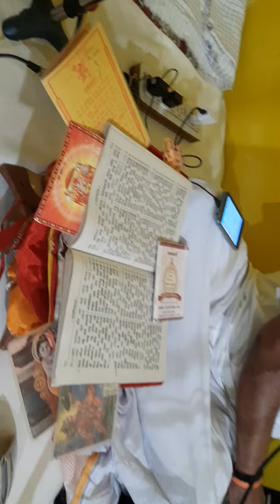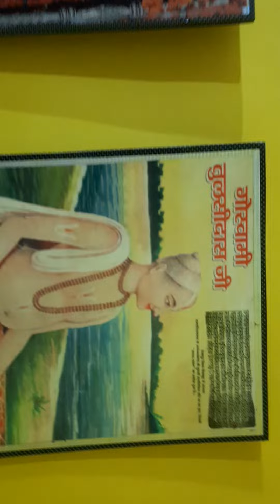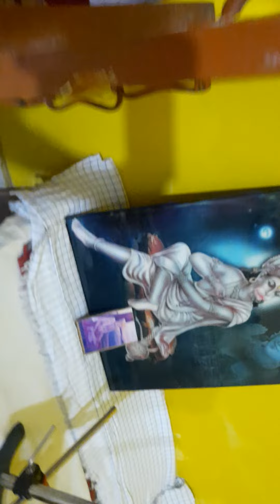!!hanu!!20-10-2022 ramayan-path DAY 3,hanumat-vatika vasudev ghat Aayodya dham (U.P.)se 9829837992